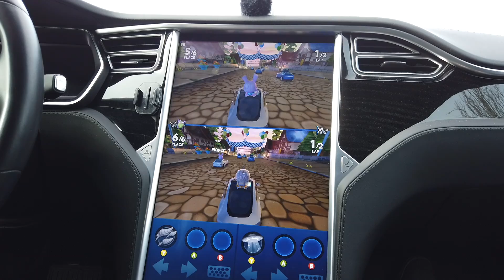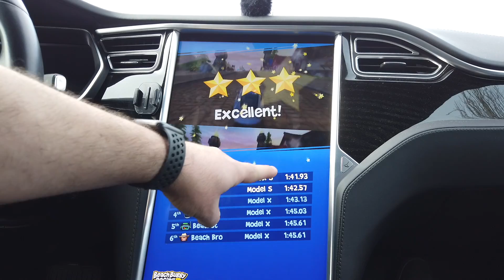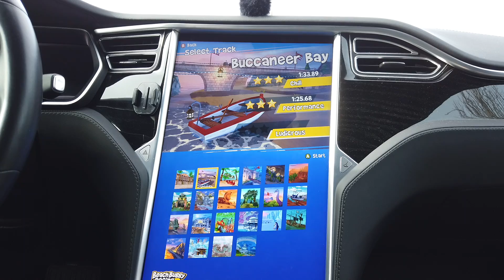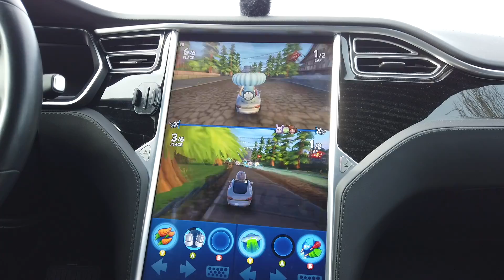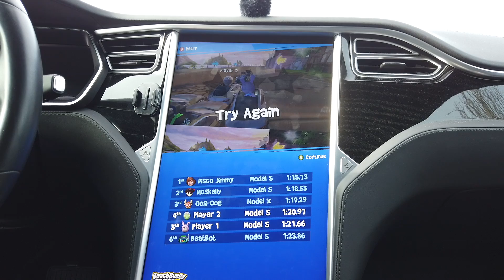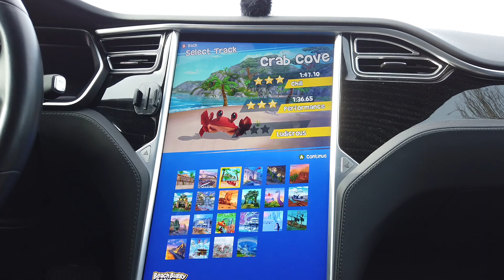Beach Buggy Racing 2, Best of 3 Match, Husband vs Wife, Track 2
This channel is owned and operated by @kawakouple